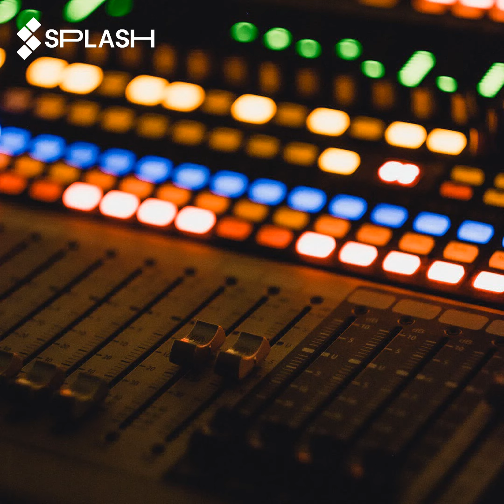QBANGO'$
QBANGO'$ Music in collaboration with SPLASH